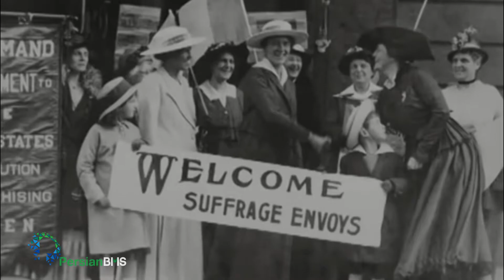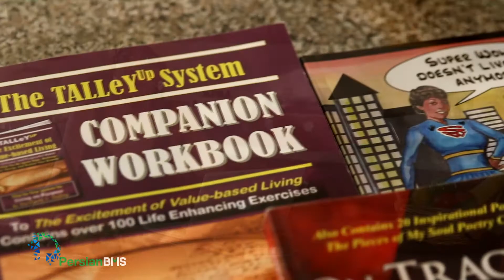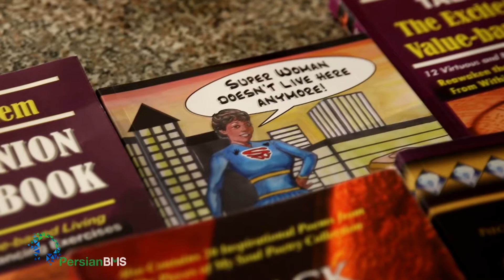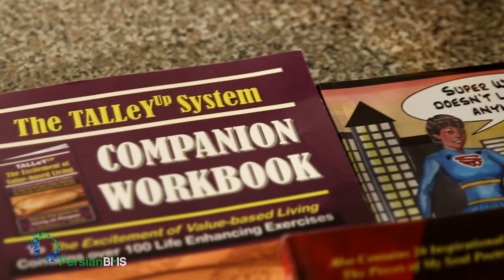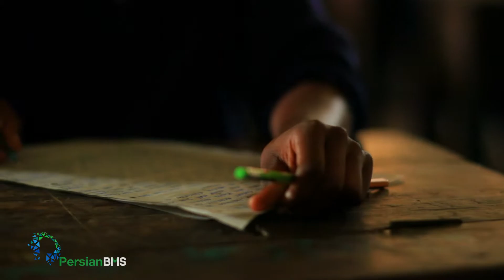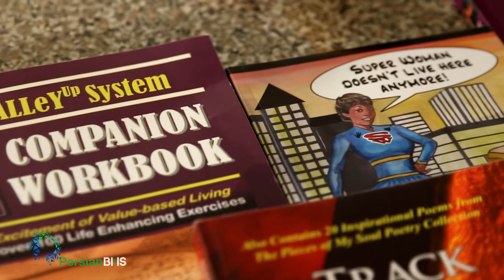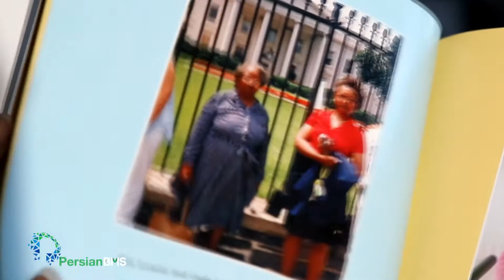Like the Breeze - Barbara Tally Part 2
An African-American woman's journey as a migrant worker, and her pains and heartbreaks, losses and gains, and all that she achieved as an author, poet, trainer and public speaker.